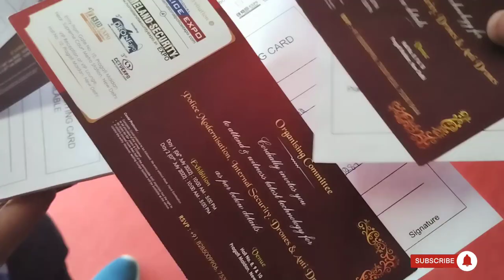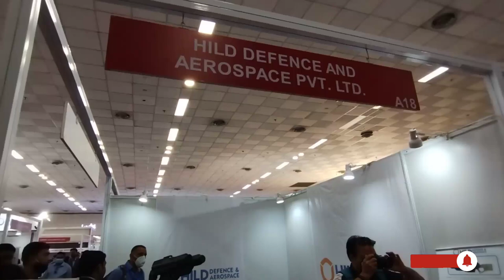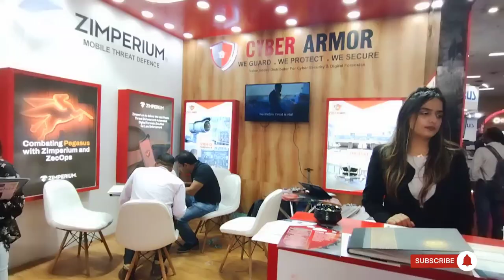🔰International POLICE Expo VlOG ! Forensics World ! NFSU college life !